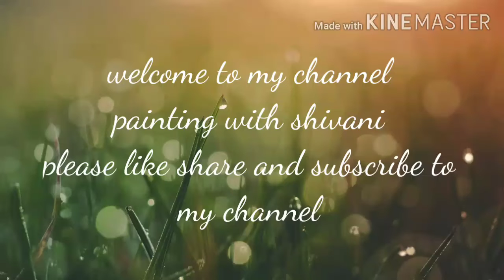Beautiful watercolor mandala art for beginners.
Hello
In this video you can see a beautiful and very easy watercolor mandala art for beginners.